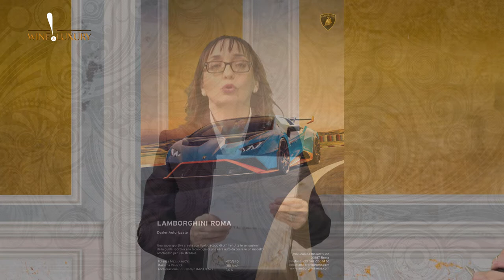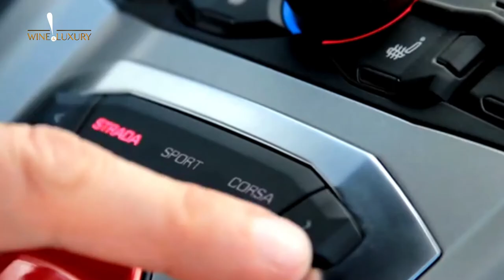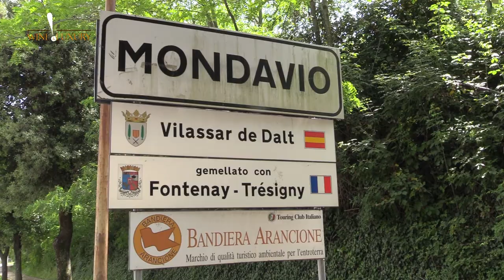Wine & Luxury - puntata 7